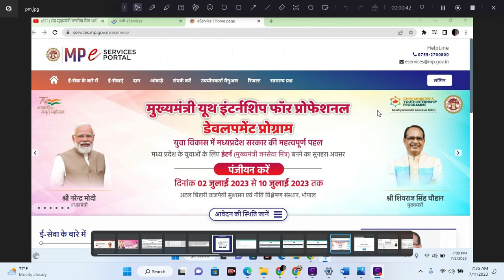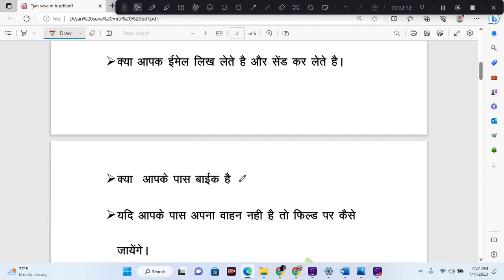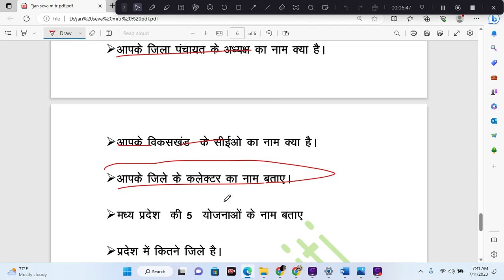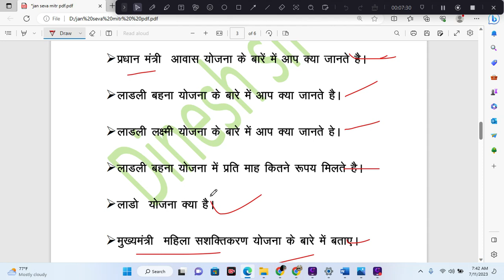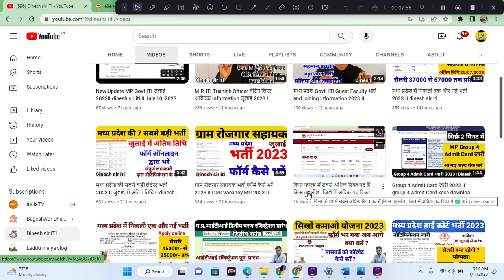साक्षात्कार में पूछे जाने वाले Question मुख्यमंत्री जन सेवा मित्र क्वेश्चन PDf II dinesh sir iti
मुख्यमंत्री जनसेवा मित्र भर्ती update II मुख्यमंत्री युवा इंटरशीप योजना 2023 II Dinesh sir iti

ooo
dinesh sir iti
dinesh sir
dinesh iti
brain master
shree ji online
mr education
digital hub
chauhan academy

Jan seva mittra registration
Jan seva mittra registration kese kare
jan seva mittra
jan seva Kendra  kya le
janseva Kendra kholne ke liye kaun sa computer course karne

mp bharti
एमपी भर्ती
mp bhartiya
mp vacancy
job alert
mp_new_vacancy_2022
sarkari jop
private job

mp requirement
X